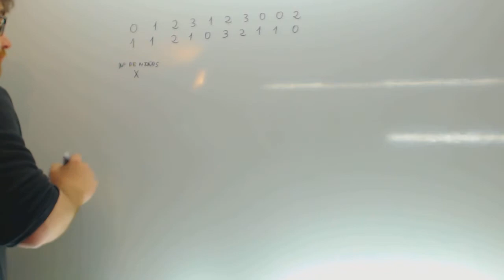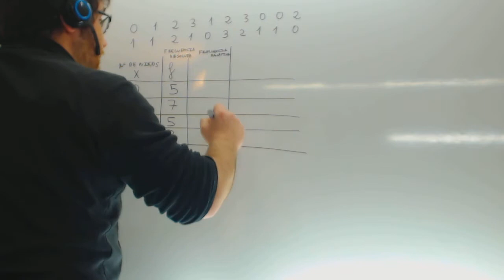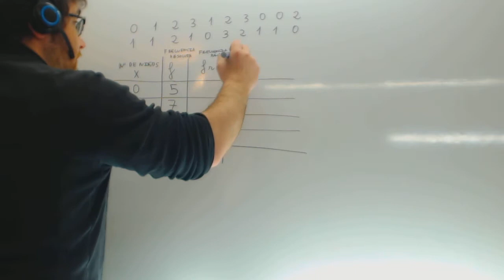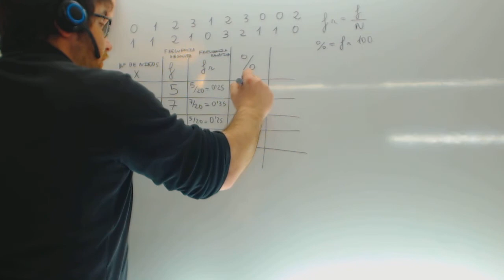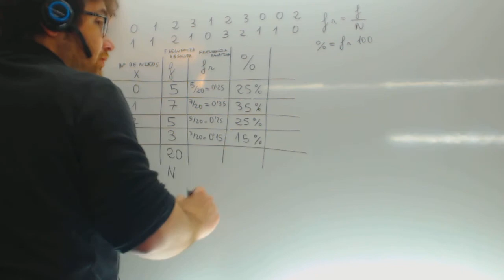Estadistica Variable discreta Media Varianza Desviacion tipica Academia Usero Estepona